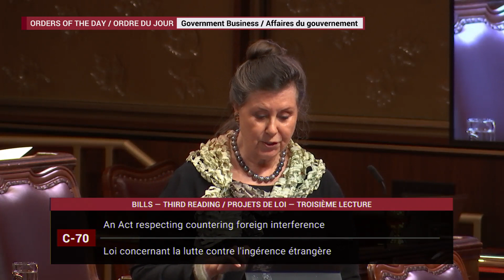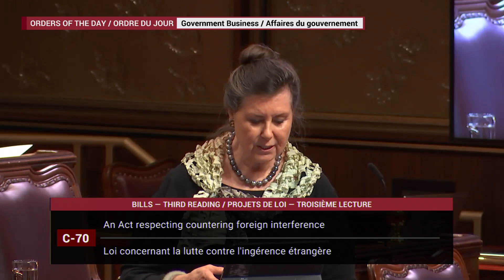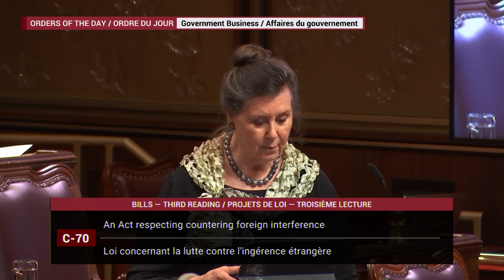2024-06-19: Countering Foreign Interference